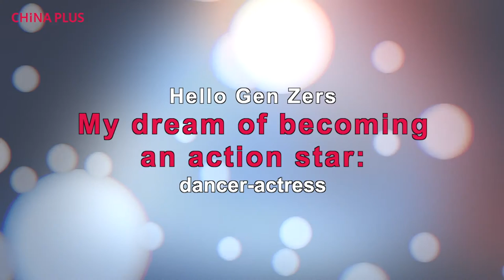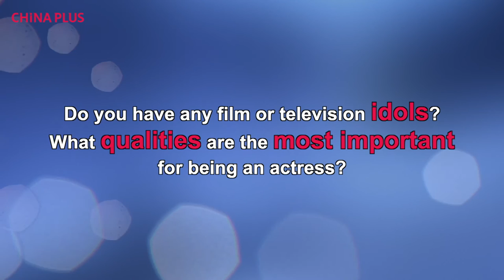Zhang Xuehan on becoming a kung fu star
Born in 1996, actress Zhang Xuehan is a graduate of Beijing Dance Academy. She believes she's emblematic of Generation Z, a generation that's characterized as resilient and brave in all they do. Having acted in a number of ancient costume dramas, the young actress revealed that her next goal is to focus on staring in kung fu films, hoping to help revitalize Chinese martial arts movies.